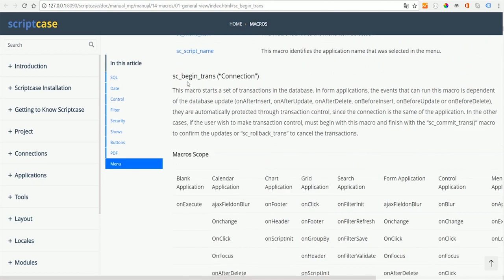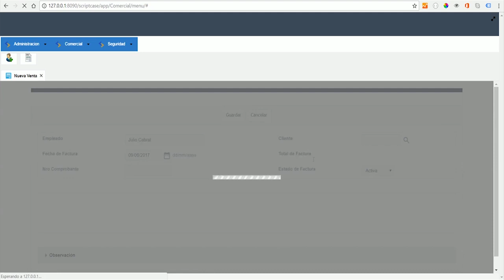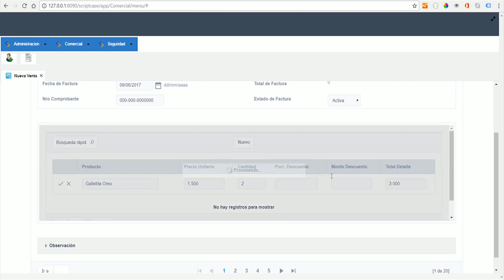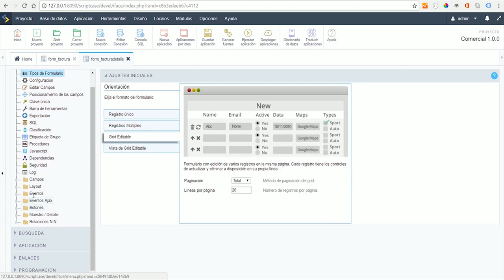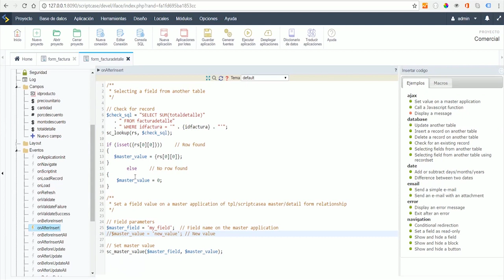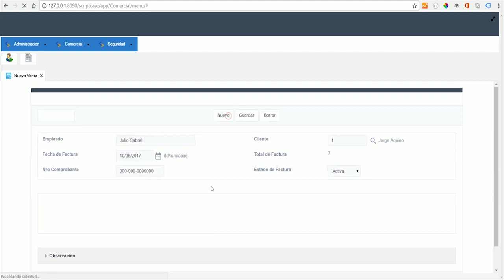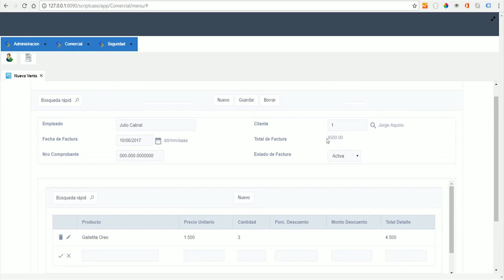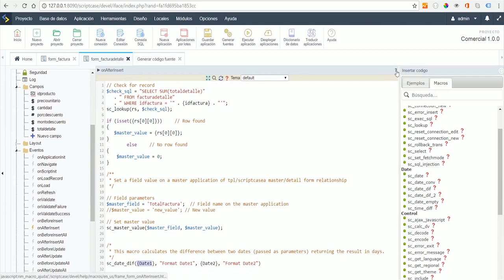2.3 Inserción de Código